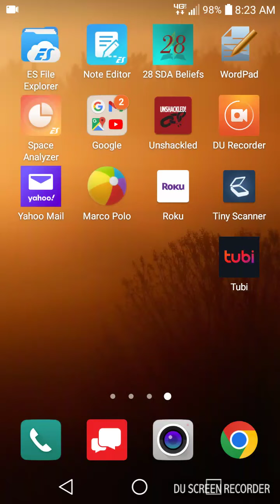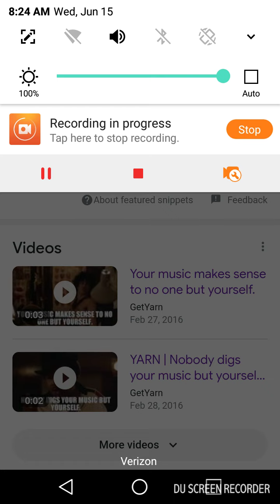These phrases seem diff than I remember. The one I remember is your music makes sense to no one but